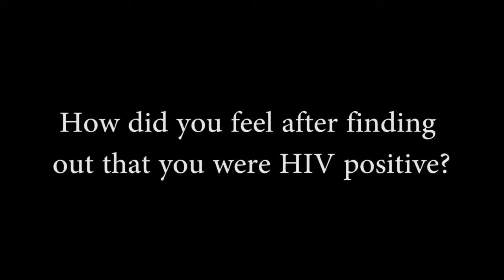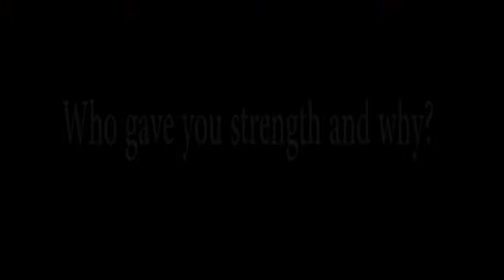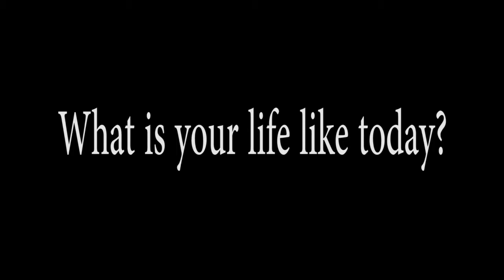Jonathan's Story - Alive Medical Services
A film produced by Jonathan Kibuuka through Alive Medical Services' participatory storytelling project, Positive. Powerful. Alive.